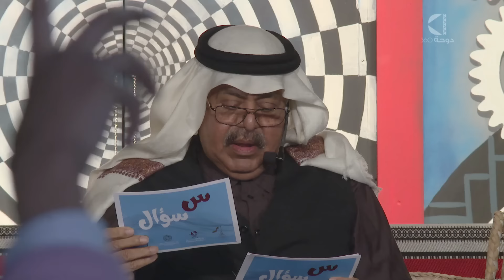مسرح الأطفال : سين سؤال 16/12/2023